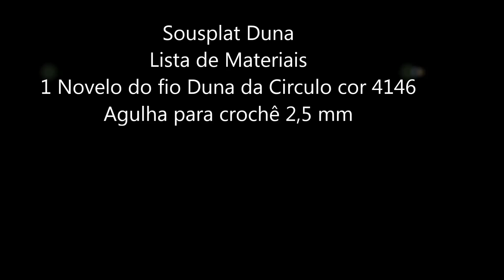Sousplat de Crochê Duna passo a passo Prof. Simone Eleotério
Olá pessoal nesta aula vamos confeccionar um Lindo Sousplat de Crochê com a linha Duna da Círculo Cor 4146

★ Conheça nosso outro canal, da nossa família
Canal tô em casa ★